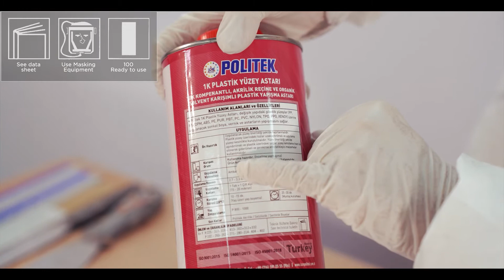1K Adhesion Primer for Plastics (F4231) Usage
Product Description:
Politek 1K Adhesion Primer for Plastics has high adhesive ability to Plastic surfaces which have differents structures (PP, PP/EDPM, ABS, PE, PUR, PBT, PC, PVC, NYLON, TPO, PPO, XENOY) with top coat paint, clearcoat and primers.

Product Usage:
The surface on which the application to be done should be cleaned from dirt, silicone and oil in order to ensure a better adhesion. Plastic surfaces must be dry before apllication plastic primer. 1-2 thin layers can be applied . Considerably thicker applications might cause decrease in adhesion. Suggested thickness is around 15-20 microns. At room temperature, after 15-20 minutes the basecoat and topcoat paint can be applied over.